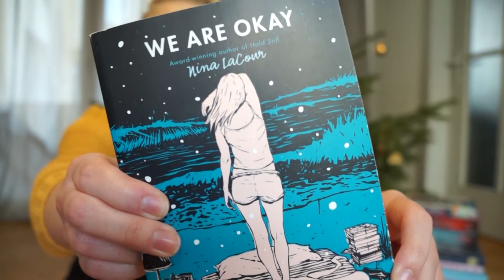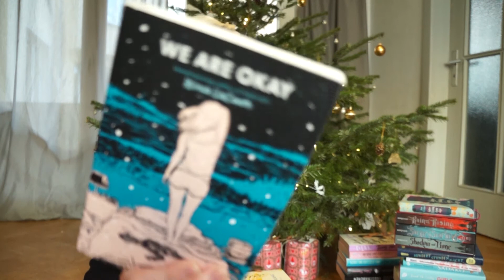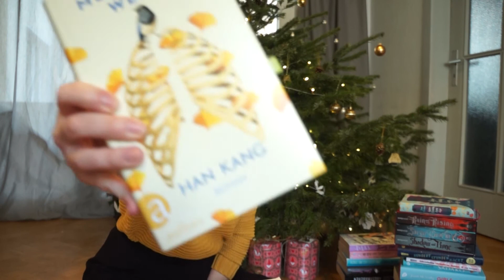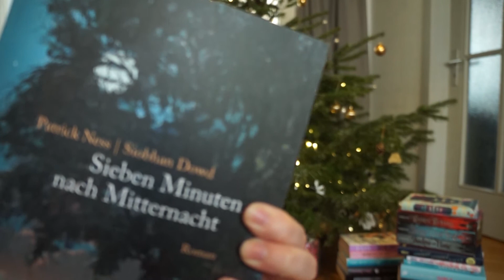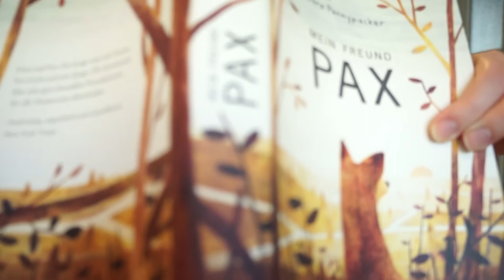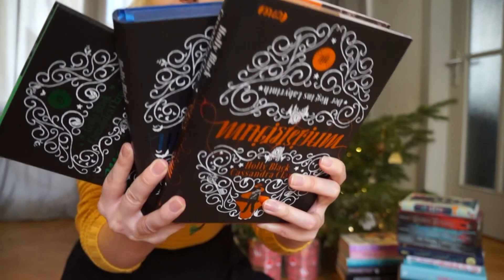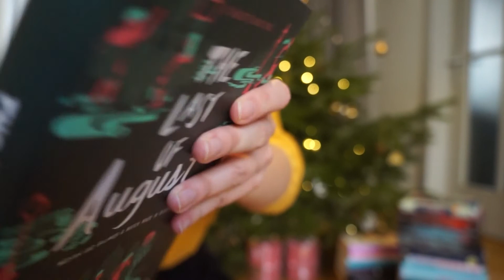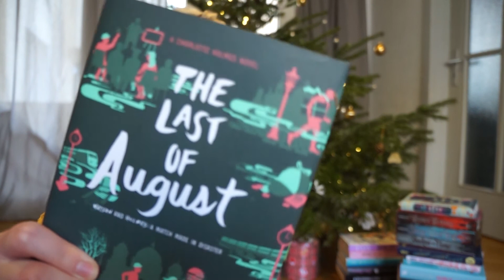My Year 2017 in Books – Teil 1: Lieblingsbücher (Young Adult & Romane)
2017 neigt sich dem Ende zu und es wird Zeit für einen Rückblick auf die Bücher, die mich in diesem Jahr begleitet haben. In Teil 1 spreche ich über all meine Favoriten:

Alle Bücher im Überblick:
- We Are okay &ndash; Nina LaCour
- Menschenwerk &ndash; Han Kang
- Eleanor & Park &ndash; Rainbow Rowell
- The Girls &ndash; Emma Cline
- Sieben Minuten nach Mitternacht &ndash; Patrick Ness & Siobhan Dowd (Rezension
- Mein Freund Pax &ndash; Sara Pennypacker (Rezension
- Das Buch der Wunder &ndash; Stefan Beuse (Rezension
- Magisterium-Serie (Band 1: Der Weg ins Labyrinth) &ndash; Holly Black & Cassandra Clare (Rezension
- Charlotte Holmes-Serie (Band 1: A study in Charlotte) &ndash; Brittany Cavallaro

Credits:
- Font: Missy Meyer – King Basil
- Testbild: Simon Teumert (Wikipedia)